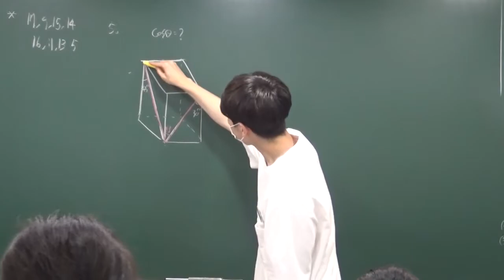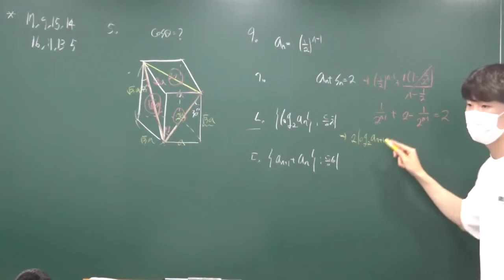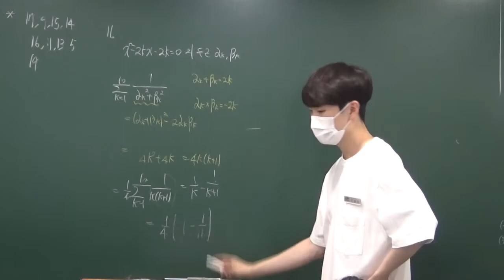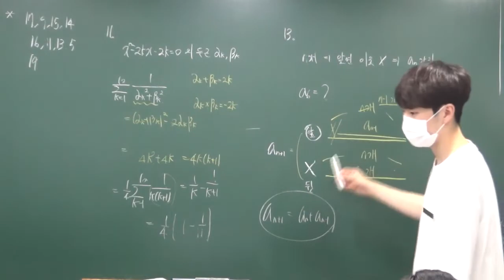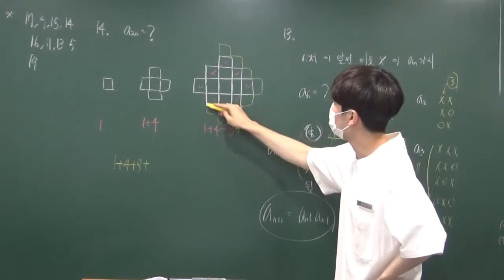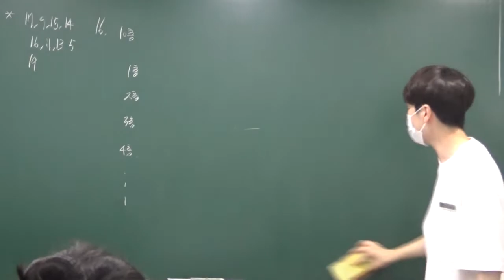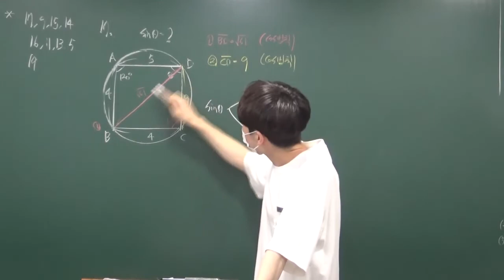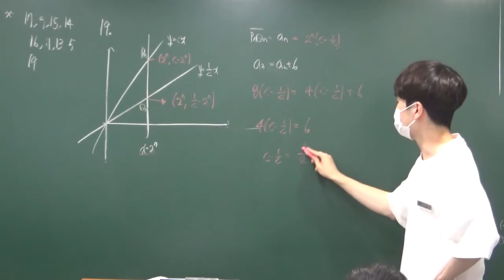고2B반 내신모의고사 1차 풀이